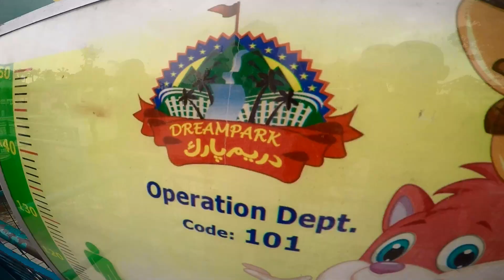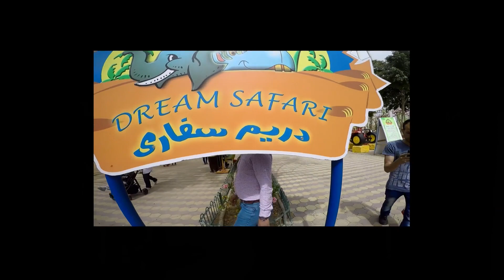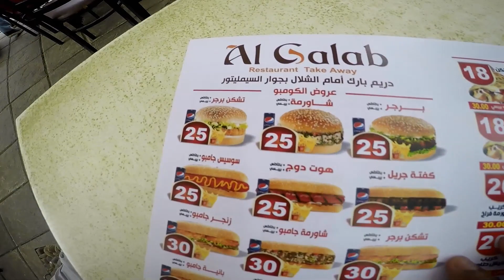DREAM PARK EGYPT 2018 PART 2 دريم بارك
In this part, we continue exploring more of the amazing rides the park has to offer, whilst having a childish laugh with my overseas friends.

The English subtitles are not a literal word for word translation from the arabic.
My two friends on the video,  did not get on most of the rides with me, especially Hossam, as he felt sick and was extremely petrified.

دريم بارك هي مدينة ملاهي تقع بمدينة السادس من أكتوبر، محافظة الجيزة، مصر وهي إحدى مشروعات أحمد بهجت مقامة على مساحة(150 فدان) وتحتوي علي 48 من أحدث الألعاب المختلفة لجميع المراحل السنية.